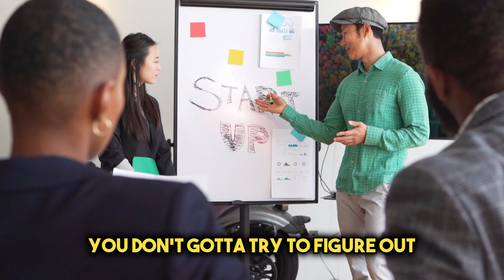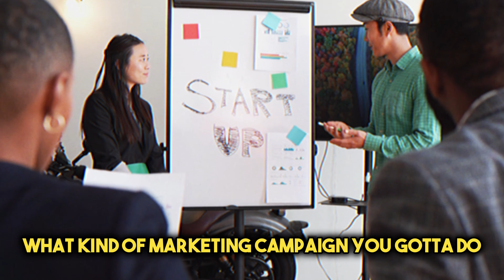If I Couldn't Leave Home But Had To Make $300 A Day I Would Do This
Join My FREE Newsletter To Have ACTIONABLE Ways To Make Money Sent To Your Inbox Regularly